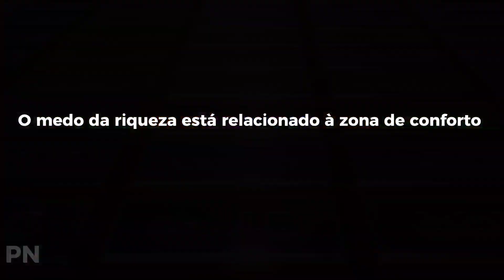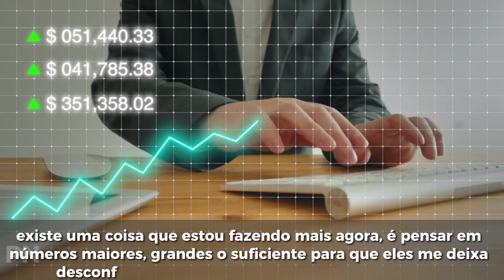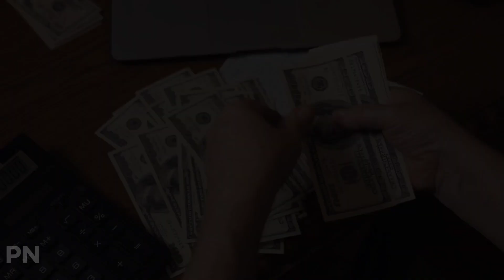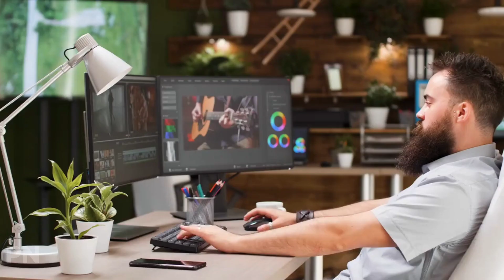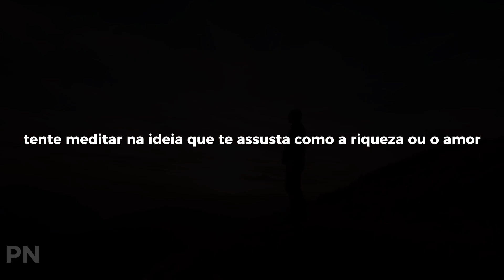Se Você Entender Isso, Sua Abundância Explodirá! Lei da Assunção [Suposição]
E-book "O código do Enriquecimento Judaico (as 15 estratégias secretas)

REPROGRAME SUA MENTE PARA QUE O DINHEIRO FLUA NA SUA VIDA

E-book com 21 formas de fazer 3 mil reais em 30 dias!

Bem-vindos ao meu canal! Neste vídeo, vamos explorar um conceito poderoso que pode transformar sua vida e fazer sua abundância explodir: a Lei da Assunção (suposição).

A Lei da Assunção (suposição) é um princípio fundamental que envolve acreditar e assumir que aquilo que desejamos já é uma realidade. Ao compreender e aplicar essa lei em sua vida, você abrirá as portas para a abundância e manifestará seus desejos com maior facilidade.

Neste vídeo, vou explicar como a Lei da Assunção (suposição) funciona e fornecer dicas práticas para incorporá-la em sua rotina diária. Vamos explorar exemplos e histórias inspiradoras de pessoas que transformaram suas vidas ao aplicar esse princípio.

Não importa em qual área da sua vida você deseja ver mais abundância - seja financeira, relacionamentos, saúde ou sucesso profissional -, a Lei da Assunção (suposição) pode ser aplicada em todas elas. Quando você entender e dominar esse conceito, verá uma transformação acontecer em sua vida.

Acompanhe este vídeo para descobrir os segredos daLei da Assunção (suposição) e como aplicá-la em sua jornada rumo à abundância. Prepare-se para expandir sua mente e abrir-se para infinitas possibilidades.

Não perca essa oportunidade de elevar sua consciência e manifestar a abundância que você merece.